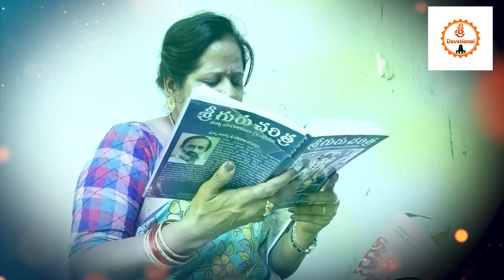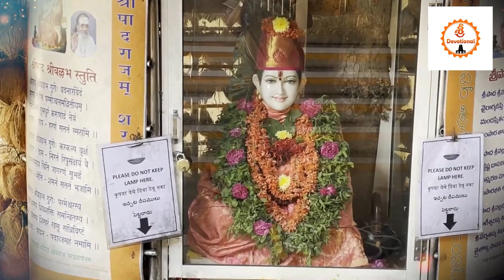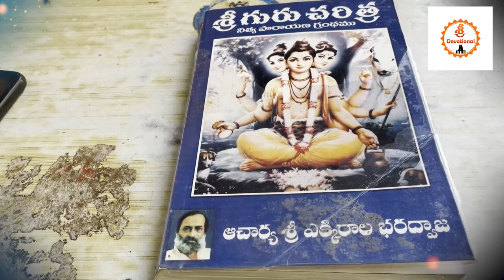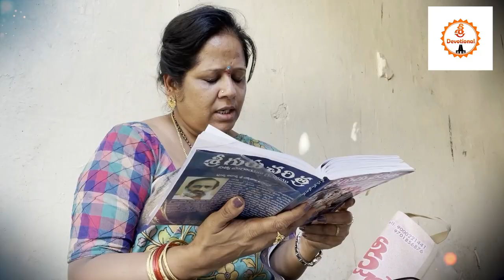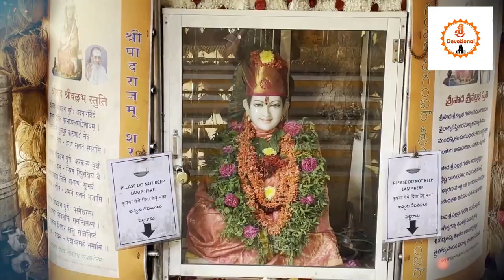Sri pada sri Vallabha Temple🙏దత్తాత్రేయుని అవతారం శ్రీపాద శ్రీవల్లభ క్షేత్రం పిఠాపురం🙏🙏👌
sri dathhapeetam#dhhatreyudu#mostpowerful temple#pitapuram#padagaya#skhipeetam# anicent#swaambhu#